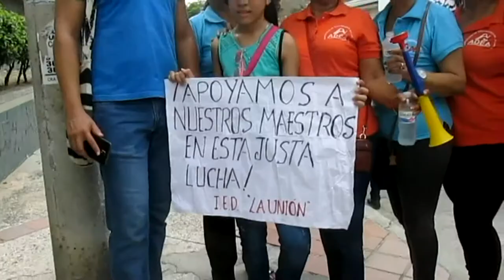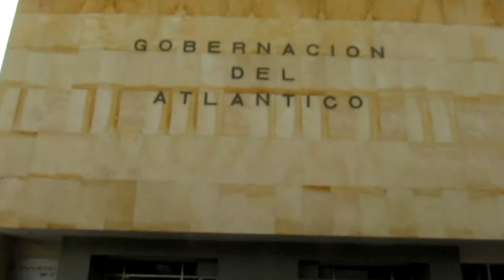Marcha de Maestros en Barranquilla (Parte 1)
Marcha de Maestros en Barranquilla  - Junio 6- 2017